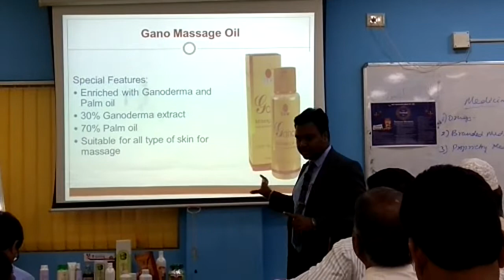VID 20181028 142358 Gano Massage Oil information given by Mr. Sujeesh Nair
Prsentation at Dadar Branch Office